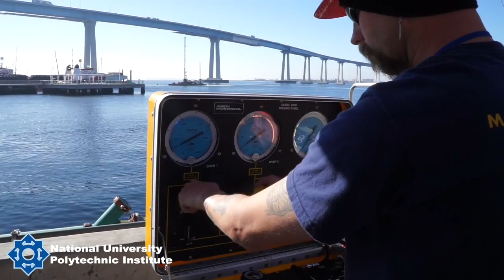Commercial Dive School: The Pier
Students at San Diego's National University Polytechnic Institute conducting training dives at the pier on Coronado Bay. Students spend three of their eight months of training out here.